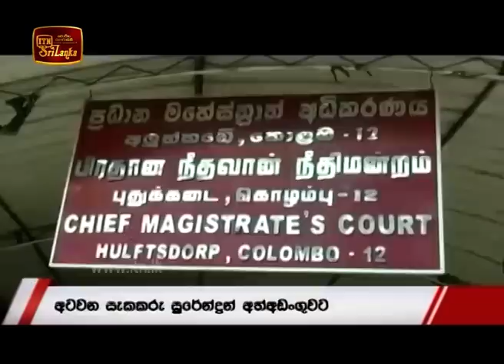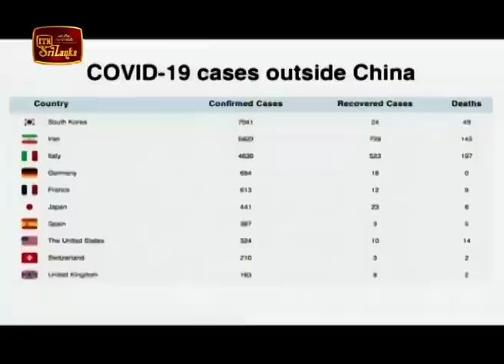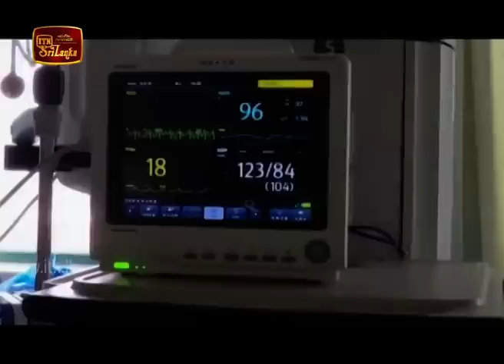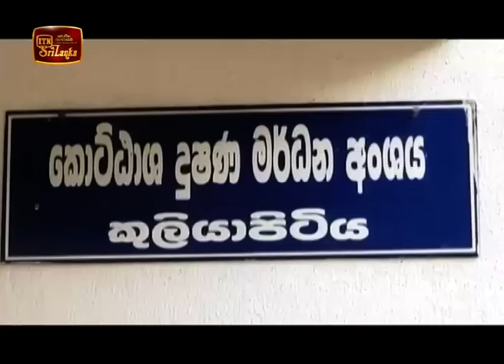ITN News 2020-03-08 | 12.00 PM